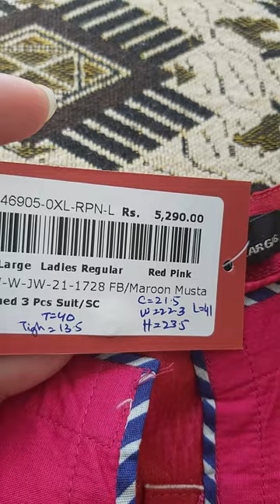J. XL size cambric 110 aed